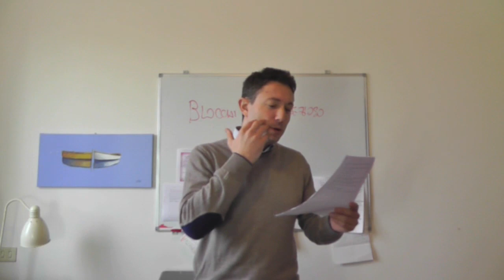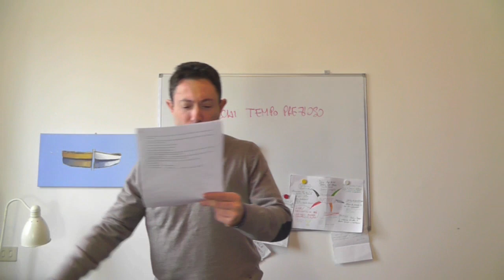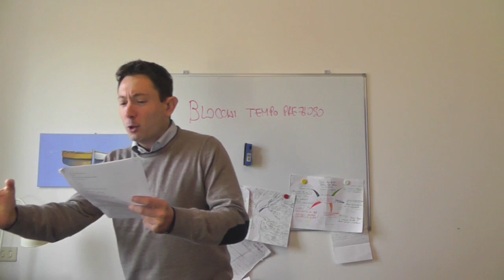Ogni maledetta domenica discorso spogliatoio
In questo video recito il discorso di al pacino allo spogliatoio nel film "Ogni maledetta domenica"